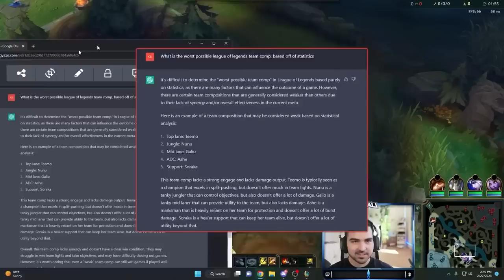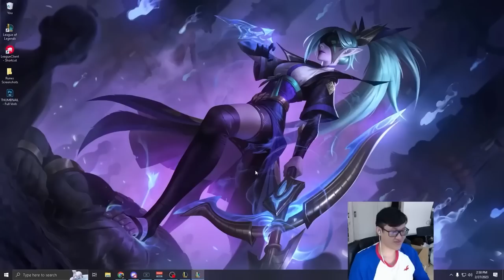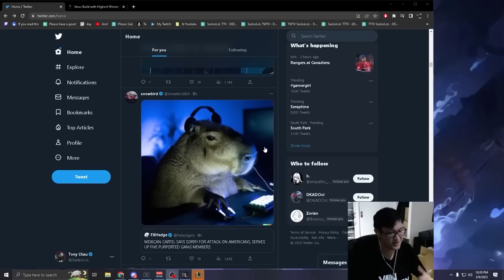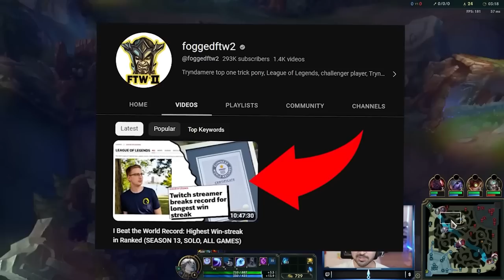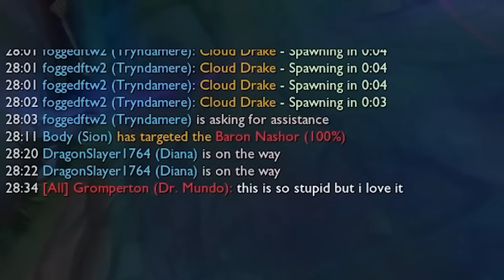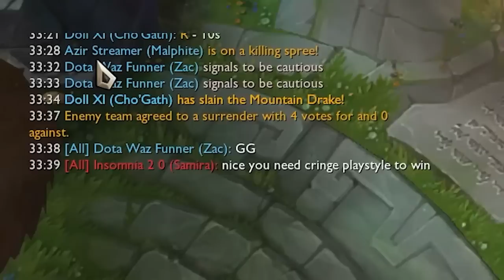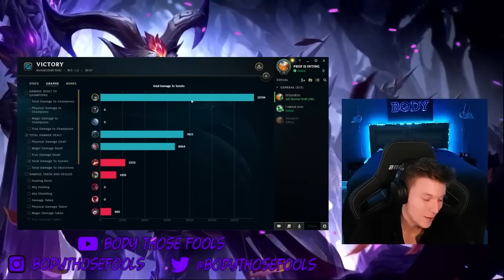3 HOURS OF BROKEN LEAGUE OF LEGENDS TEAM COMPS (THE SWEATS MOVIE)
3 HOURS OF BROKEN LEAGUE OF LEGENDS TEAM COMPS (THE SWEATS MOVIE)

Huge shoutout ​⁠​​⁠​⁠​⁠​⁠​⁠​⁠​⁠​⁠​⁠​⁠​⁠​⁠@Zianni @beermanstan for subbing in videos ❤️

for the HIGHEST Quality Gaming mouse pads, designer shirts, wall art & more!

Thumbnail: Geopi
Editor: Geopi